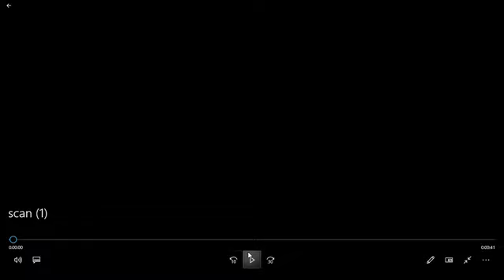(YTPMV) Kick The Buddy Trailer Scan